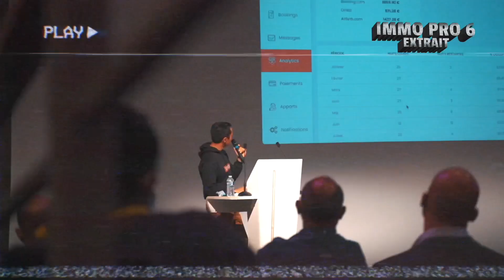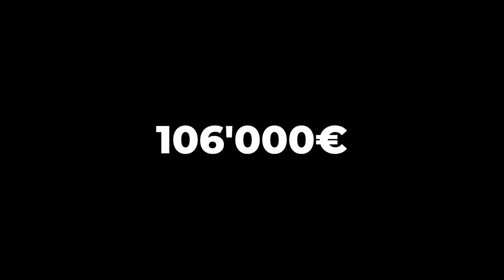RÉNOVER UN HÔTEL, OÙ EN SOMMES-NOUS ? : Épisode 2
⭐ Réserve vite ta place pour IMMO PRO 7 en novembre - Le plus grand séminaire immobilier :

Dans cette deuxième partie, je vous emmène dans la rénovation d'un bien immobilier.

Voisins, permis voir procès, la rénovation d'un bien immobilier peut parfois s'avérer compliqué. Lors de cette rénovation, nous avons dû faire face à de nombreux dilemmes. Le chantier a également connu pas mal de retard et d'autres embûches dû à la crise sanitaire entre autres. Ce sont des frais de rénovation que nous avons du prendre à notre charge.

Je vous présente également Alice, responsable et présidente de Probat locatif. De la gestion des fournisseurs, à la négociation avec les prestataires, Alice à de nombreuses missions. Tout cela peut parfois être compliqué à gérer, c'est pour cela que nous lançons la franchise Probat Locatif. Alice pourra ainsi transmettre ses connaissances en immobilier plus facilement et utiliser l'image de Probat Locatif.

Dans cette vidéo, je vous montre également notre quotidien lors d'une rénovation ainsi que les premières images et plan du futur hôtel.

👔 Ma société de Chasseurs immobilier - Le Pro de l'Immo

🚧 Ma société de bâtiment - ProBat Locatif
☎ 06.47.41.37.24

Lien de la vidéo :
"UNE RÉNOVATION À PLUSIEURS MILLIONS D'EUROS : Épisode 2 (+annonce franchise Probat Locatif)"

TIMECODES
00:00 Introduction
00:27 Les aléas d'une rénovation
02:45 Présentation d'Alice
04:05 La franchise Probat Locatif
07:04 Notre quotidien lors d'une rénovation
10:16 Présentation du futur hôtel
10:46 Les devis
13:25 Conclusion